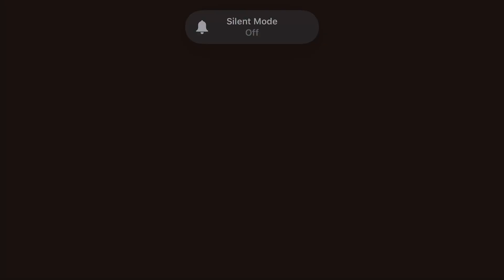FALLOUT SHELTER ONLINE Gameplay Walkthrough Part 5 - Chapter 3 (iOS Android)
Fallout Shelter Online by GaeaMobile

Fallout Shelter Online is the official sequel to Fallout Shelter. Beside the classic Vault management feature, in Fallout Shelter Online, players are also able to recruit famous heroes from the Fallout series, build adventure teams, face dangerous foes, and venture into the wild Wasteland! Whoever survive the Wasteland stands for the Wasteland. Overseer, what you have built up today becomes the future of the Wasteland.

Are you a fan of the channel and a mobile gamer? Get the exclusive MGD phone case